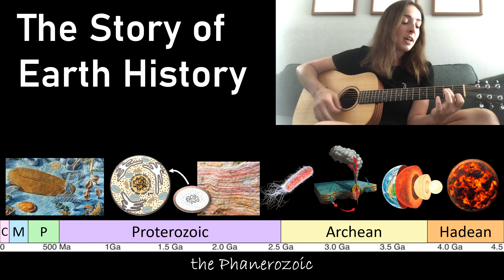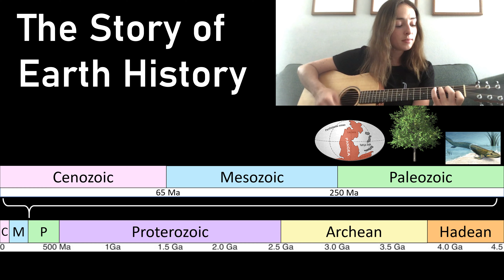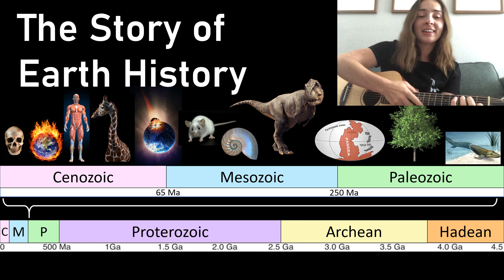The Story of Earth History Song! Entire History of Earth in a Song | GEO GIRL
References: Earth System History (4th Edition) by Steven M. Stanley and John Luczaj

Song based on Bad by Lennon Stella

Lyrics:
The story of Earth history
is not a complete mystery
We know that at the beginning
Earth was just a molten rock spinning
but then things began to cool down

At this point in the Hadean
formation of layers began
and this differentiation
led to the formation
of Earth's crust and then the oceans

Then came the Archean
Then came the Archean Eon
which was when biological evolution
began in some currently unknown solution, ooohh

Then we had the Archaea and Bacteria Domains exist
but then oxygen arose
leading to new metabolisms
in which organisms could
finally get larger and
more complex because they had
more energy thanks to oxygen

At the end of the Precambrian
another oxygenation
led to the Ediacaran
and then the Cambrian Explosion
and this marked the beginning of

The Phanerozoic
The Phanerozoic Eon
and this comprises of the Paleozoic,
and the Mesozoic and the Cenozoic Eras, oohh

Now in the Paleozoic
most living things were aquatic
but then starting with Tiktaalik
terrestrial animals evolved in
the mid-Paleozoic
with land plants which formed Earth's soils
then formation of Pangea
caused the greatest mass extinction of all time

Now onto the Mesozoic
the dinos are how you know it
but mollusks were also abundant
and mammals were around but small

But then a big asteroid
Yea then a big asteroid
impacted Earth and caused another mass extinction
which finally brings us into the Cenozoic, oohh

The disappearance of dinos
allowed mammals to diversify
then the Homo sapiens, we
evolved 250,000 years BP
Now we're in the Anthropocene
'cause humans are killing everything
so please study carbon sequestering
so we do not end up going extinct.